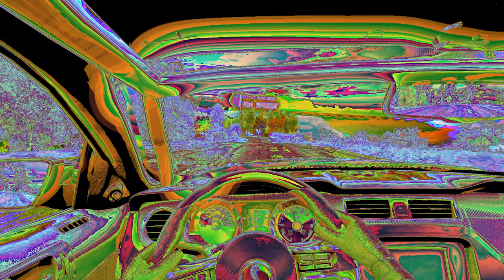*makes whine sound* Forza Horizon 5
GPU: NVIDIA GeForce GTX 1660 SUPER
CPU: Intel(R) Core(TM) i5-10400F CPU @ 2.90GHz
Memory: 16 GB RAM (15.94 GB RAM usable)
Current resolution: 2560x1440 60Hz
Operating system: windows 11